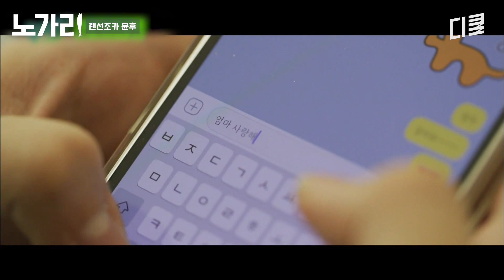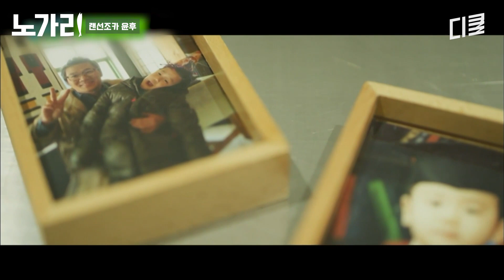[유퀴즈] 너무 잘 커준 윤후가 좋은가봉가💗 랜선 조카 후가 프로그램 당시 매일 울면서 엄마에게 전화했던 썰